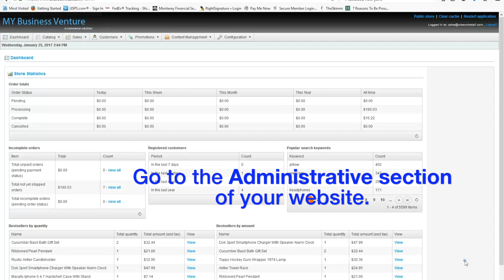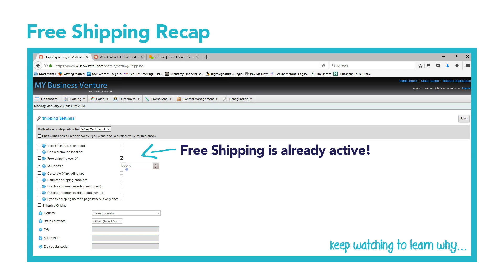Administrators Console Guide - #3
MBV Technology Instructions: Administrator Console

Note: You can follow along in your Administrator Console Packet! (Set to you in your MBV Dealer Kit and/or emailed to you from your MBV Representative.)

Instructions:
1. Log In to the Administrative section of your website.
2. Go to Configuration, then Settings, then Shipping Settings.
4. Check the Box to the Left of 'Value for X' and enter the total amount ($) that qualifies for Free Shipping. (A value of $0.00 will mean that ALL Shipping is free. No minimum required.)